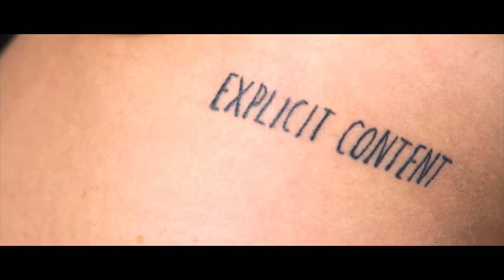BTS FOR GREG SMITH PHOTOGRAPHY